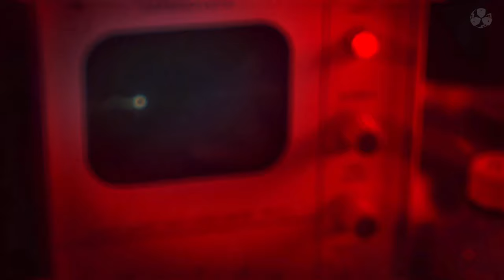Locate the Bunker Bow Stealth Mission | Call of Duty Black Ops Cold War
Check out this video Locate the Bunker Bow Stealth Mission | Call of Duty Black Ops Cold War, recorded on PC.

Call of Duty: Black Ops Cold War is a first-person shooter game developed by Treyarch and Raven Software and published by Activision. It is the sixth installment in the Black Ops series, and the seventeenth installment in the overall Call of Duty series. It is the sequel to Call of Duty: Black Ops and the prequel to Call of Duty: Black Ops II. It consist of 3 different game modes; Campaign, Multiplayer, and Zombies.

Black Ops Cold War is set during the early 1980s of the Cold War. Its campaign follows CIA officer Russell Adler as he pursues Perseus, an alleged Soviet spy, whose stated goal is to subvert the United States and tilt the balance of power toward the Soviet Union. Multiplayer has new game modes, more extensive customization, and new map dynamics and elements.